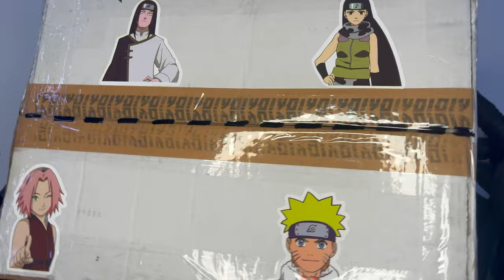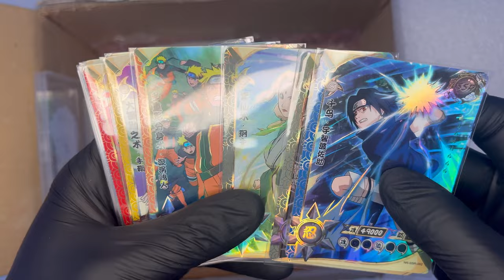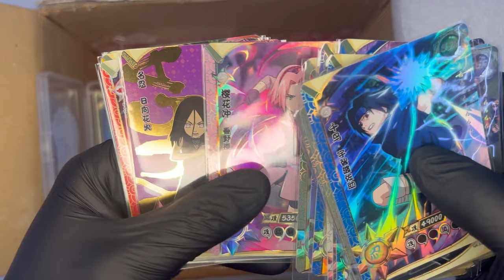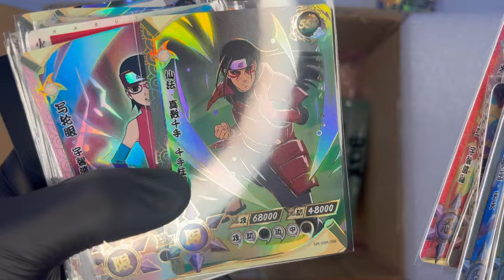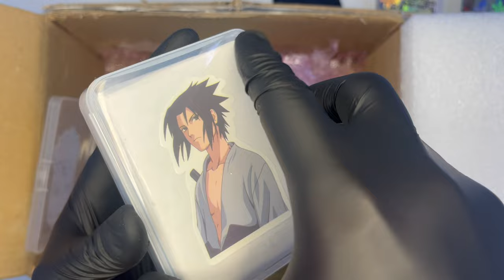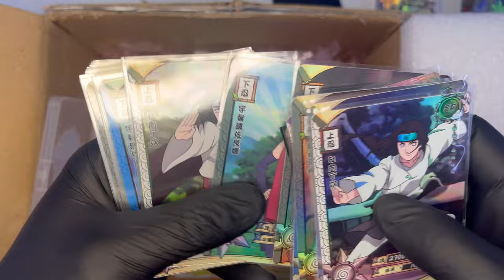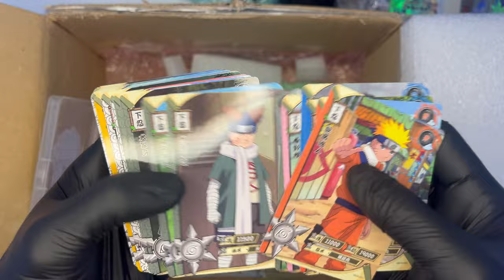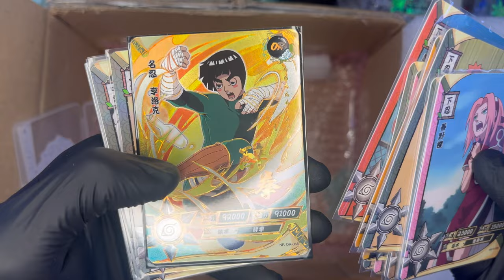Apro una Mystery Box a tema Naruto regalata da un'iscritta! Unboxing fuori di testa!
Non posso ancora crederci, ma un'iscritta al canale mi ha regalato una Mystery Box a tema Naruto veramente incredibile. Che cosa conterrà? Facciamo l'unboxing insieme!

▬▬▬▬▬ Capitoli ▬▬▬▬▬
00:00 - Introduzione
01:27 - Unboxing
12:32 - Conclusione e ringraziamenti